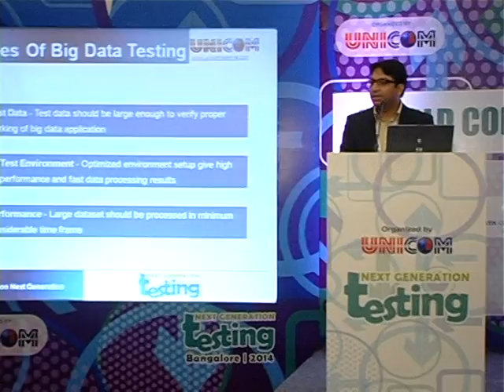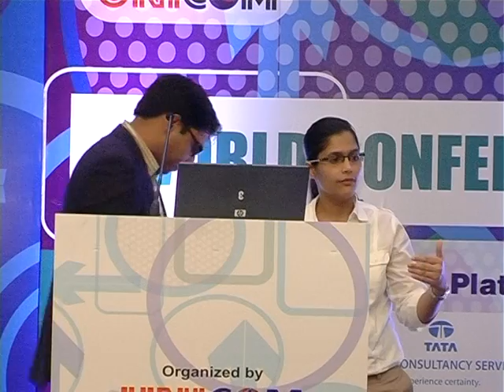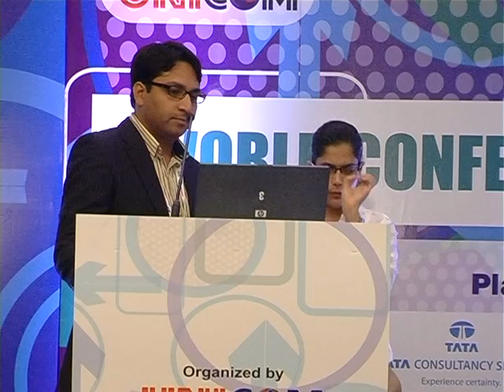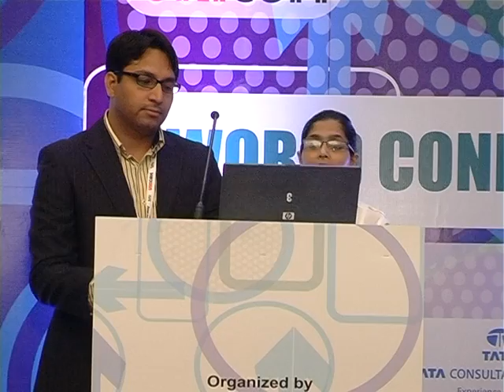WCNGT 2014 Day 2 Part 7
UNICOM's Next Generation Testing Conference has been the most successful and widely acknowledged gathering of Software Testing Professionals. In 2012, the Next Generation Testing Conference took place in London, Amsterdam, Bangalore, Mumbai, Chennai, New Delhi, Colombo and Singapore. With over 850 attendees participating in India last year, it proved to be a highly informative and innovative event for software testers.

Speakers of WCNGT 2014

Prasanth Shanthakumaran - Director @ KPMG
Rajesh Kannan -  Associate Director @ KPMG
Aditya Garg - Co-Founder @ QAAgility Technologies
Kishore G. Kamath - Vice President, Testing @ QUINNOX
Rahul Verma - Director and Chief Testing Officer @ Test Mile Software Testing Private Limited
Anand Bagmar - Test Practice Lead @ ThoughtWorks
Santhosh Shivanand Tuppad -  Software Tester & Blogger
Anish Krishnan - Manager @ Hexaware Technologies Ltd
Vatsala Singh - Lead Consultant @ ThoughtWorks
Aman King - Lead Consultant @ ThoughtWorks
Mithun Kumar S R - Software Engg Development @ AMAZON
Saurabh Chandra - Author & Venture Capitalist
Mayank Mittal - Director @ PASS Technologies
S Anand - Chief Data Scientist @ Gramener
Praveen Yadav - Project Test Lead @ Ericsson Global
Sonia Vohra - Project Test Lead @ Ericsson Global
Amitabh Srivastava - Director of Technology @ Impetus InfoTech (I),Pvt. Ltd
Ranganatha Naykar - Software Test and QA Manager @ Samsung
T Ashok - Founder & CEO @ STAG Software
Raghavendiran Devarajan - Testing Tool Developer @ Intuit
Mahesh Kulkarni - Managing Director and Principal Test Architect @ AFour Technologies
Tushar Sabharwal - Senior Verification Engineer @ Ericsson Global
Swetha Sivaram - Advisory Software Engineer and Team Lead @ IBM
Manoj Jain - Director - Technology Development @ MakeMyTrip.com
Anil Balan - Founder @ Last Mile Consultants Technology Solutions Pvt. Ltd.